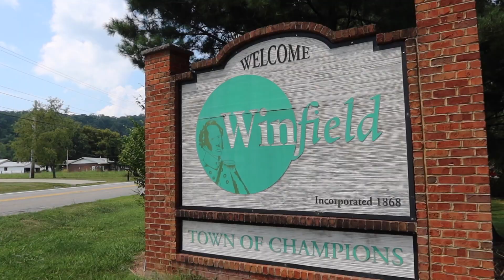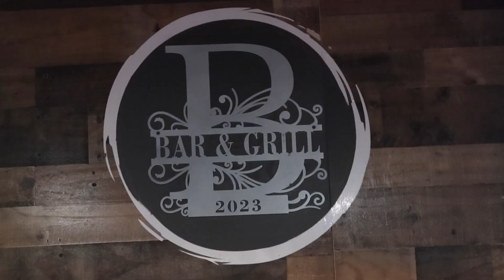Winning Burger in Win-field?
We travel to Winfield, West Virginia to Brookse Bar & Grill. We are challenged to try the Brookse Burger, but is it a winning burger from Win-field?

Go to Facebook.com/Brookse's Bar and Grill

Fun WV